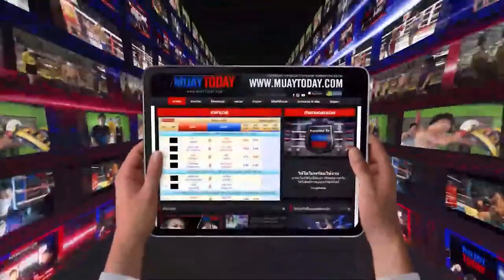มวยทูเดย์ ไฮไลต์ l ก้องนภา VS พลอยทวีศักดิ์- มวยดีวิถีไทย ศึกจิตรเมืองนนท์ 6 สิงหาคม 2566